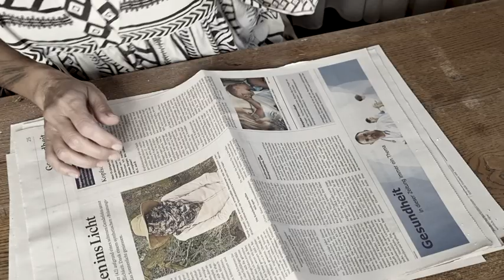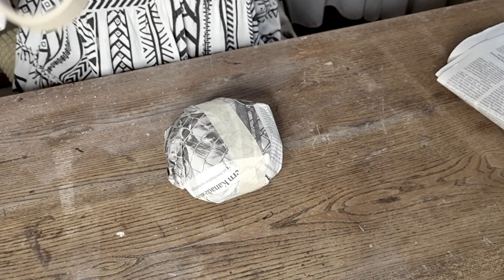Einzigartige Kürbise aus Papier selber herstellen.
Gestalte Deine eigenen Dekorationen, Objekte und Figuren aus Materialien die Du
schon zu Hause hast.

Eva